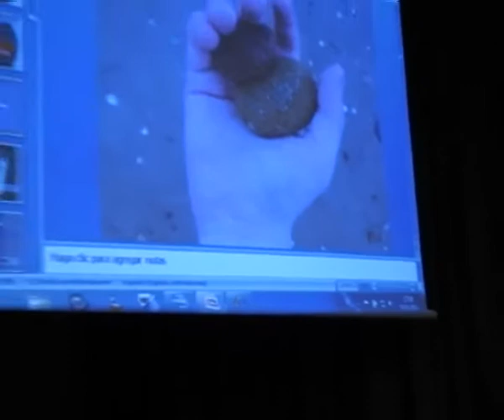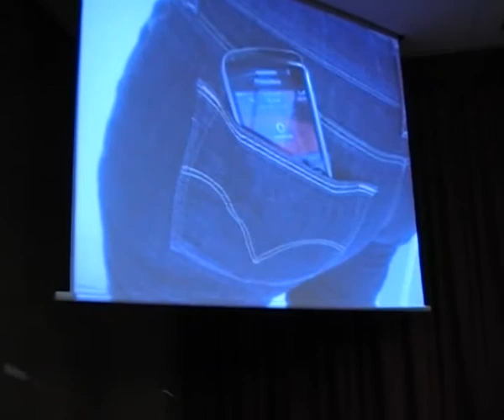Taller We! Política Vigilada - Antoni Gutierrez-Rubí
Las comunicaciones han cambiado, hemos pasado del boca a boca al teléfono, y de éste a internet y las redes sociales, y con elllo, también ha aumentado la difusión de los mensajes. Las revoluciones en el mundo árabe pusieron de manifiesto la importancia de la red y en España este fenómeno emergente llamado DEMOCRACIA REAL YA también las ha usado para hacer visible su estado de INDIGNACIÓN, ¿pero cómo hacer que un llamamiento por Internet llegue a generar tal movilización?,  ¿Internet ha hecho obsoletas las organizaciones e instituciones políticas a la hora de realizar cambios en la sociedad?